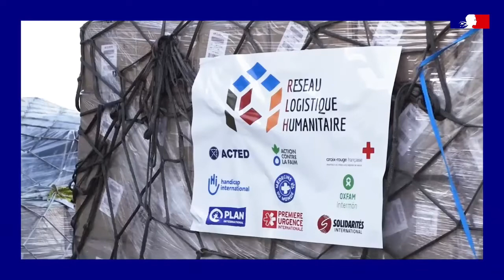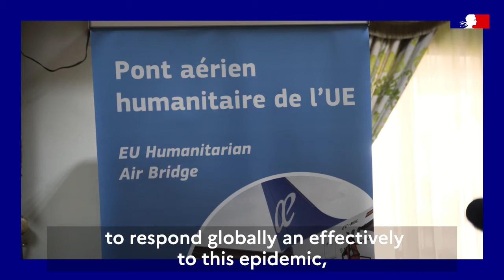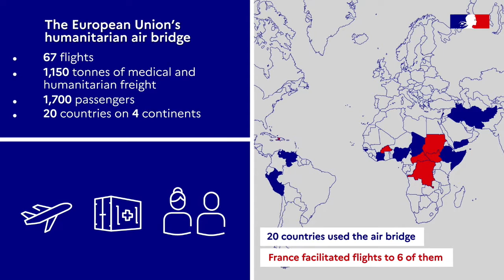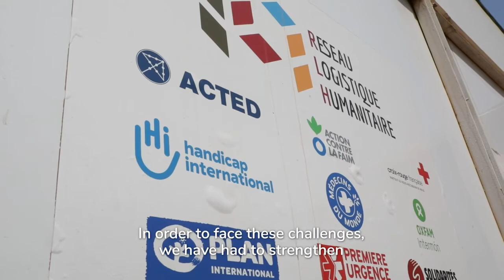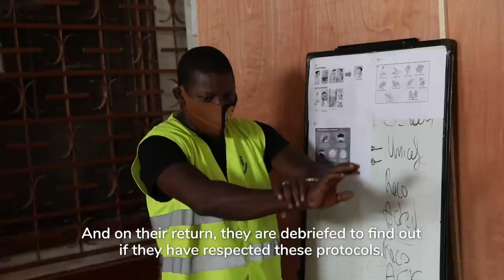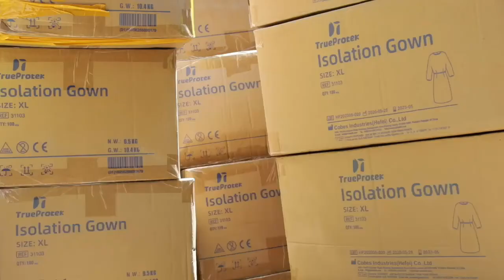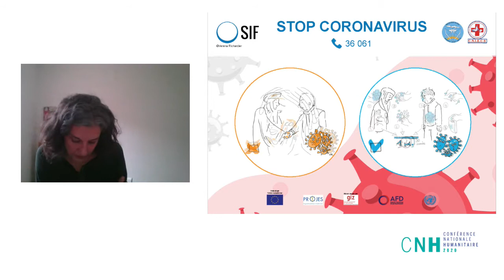CNH - Restitution des travaux sur la crise Covid-19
L’échange sur les conséquences de la crise Covid-19 sur l’aide humanitaire a mis en lumière l’importance de la mutualisation des ressources et de la mobilisation des acteurs locaux pour la réponse aux crises dans des contextes particulièrement dégradés.

Les interventions ont souligné la rupture que constituait la crise Covid-19 pour l’action humanitaire (concernant notamment l’universalité de la crise et les contraintes imposées par les mesures contre la propagation) et l’enjeu d’un maintien de l’accès au terrain.

Instragram : @francediplo